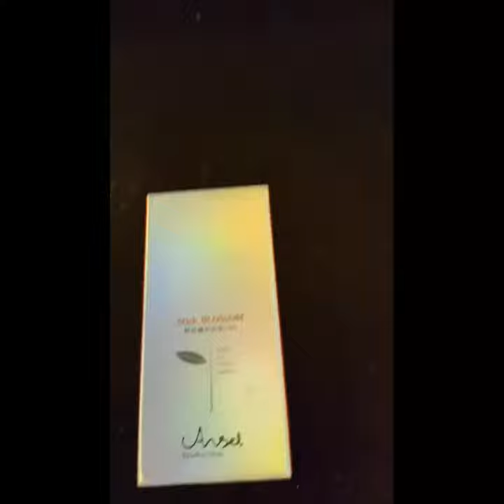Flower Jelly Lipstick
Got my hands on this pretty Flower Jelly Lipstick
Am sure this is just a novelty fad .

Easy application just like a lip balm, colours came right like a nice pretty pink once you apply it on lips.
Colours never change much and the lip colour stays on lips... won't stain your cup sides or water bottle while drinking. So this is what I like.

Stay moist for the last 1 hour before I went to do a removal .. must check to see if it can be easily removed. Yes,  can removed.

It's a lovely flower lipstick to have... very pwretty!

Made in China, use at own risk!
** then again..God made the World and Universe,  isn't everything else Made in China!